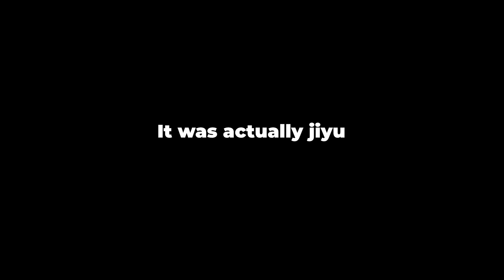Speeding up with Neon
What's up guys, it's your resident duelist gamer royalG, back with another Blue Instalock video! I think we're finally understanding how to play Neon at a higher level, and my plays are getting smoother. Still a lot to improve on though. Hope you guys enjoy :)